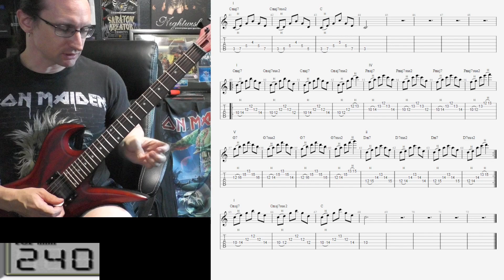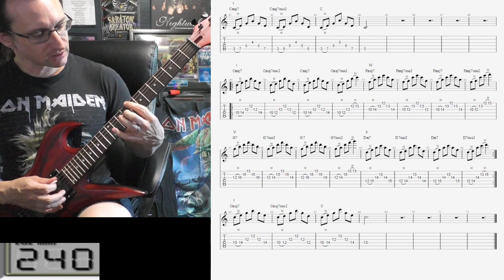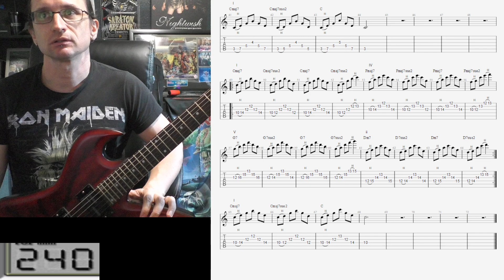Rick C. Video Recap 6-5-24